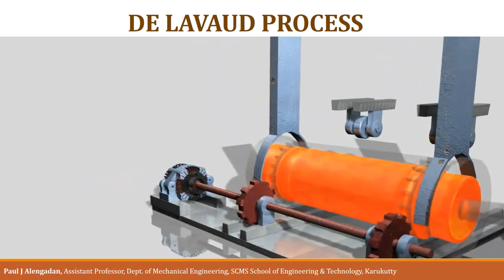De Lavaud process